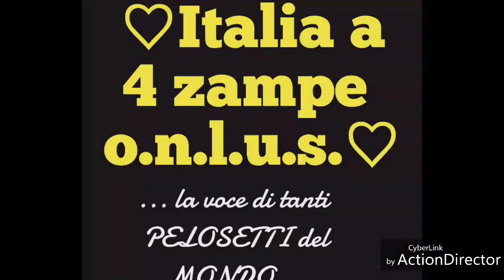Anche il cane Zac trovato a Priverno ha una casa